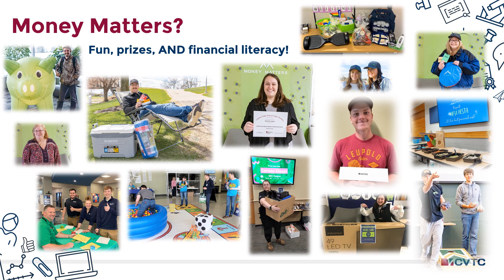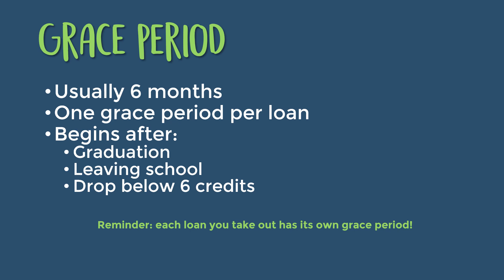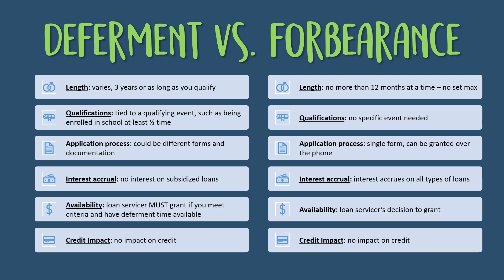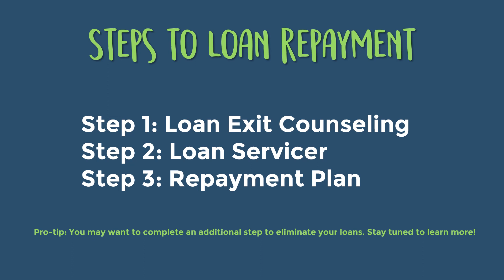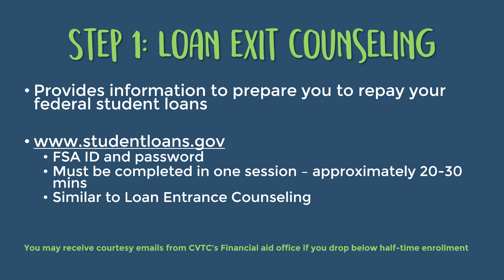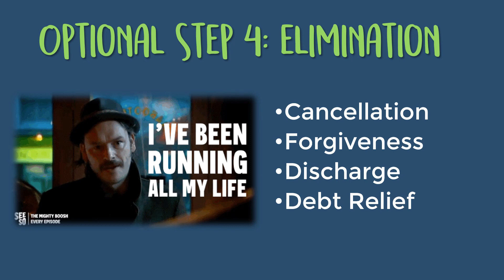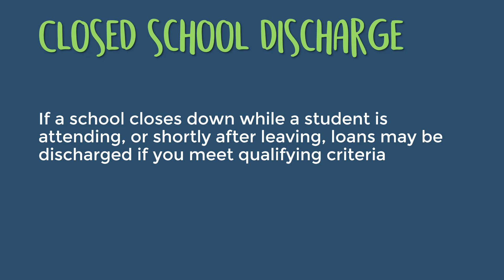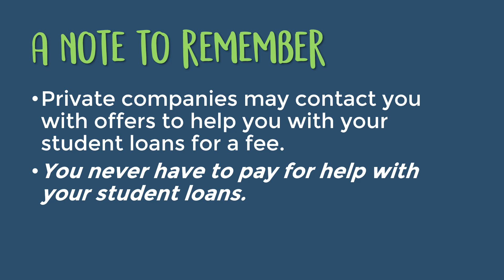Know What You Owe Loan on Me Recording Sp241